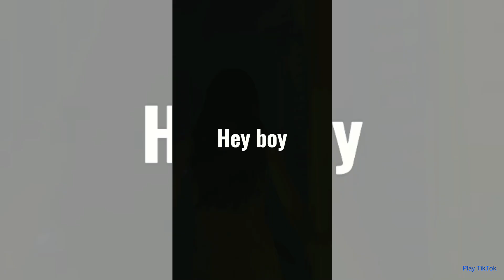Cosplay Compilation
Cosplay Compilation: A visual treat featuring stunning costumes and creative displays of fandom from passionate enthusiasts around the world. TO BE CONTINUED...